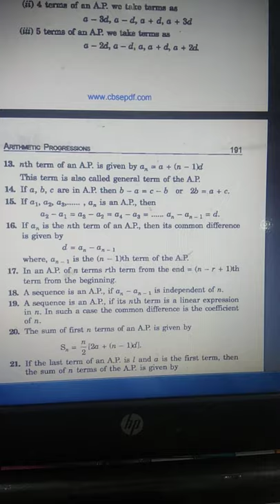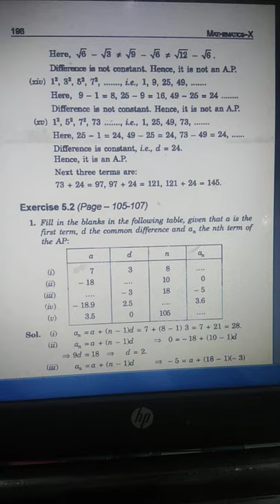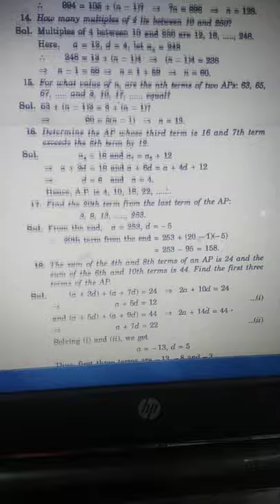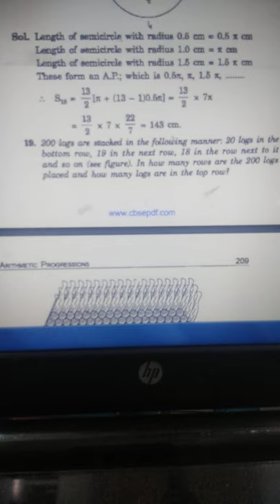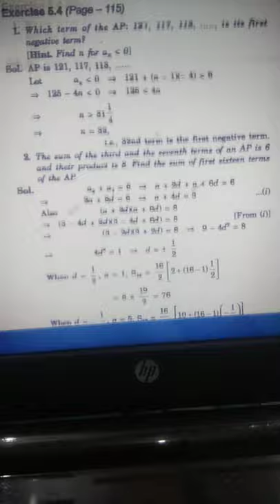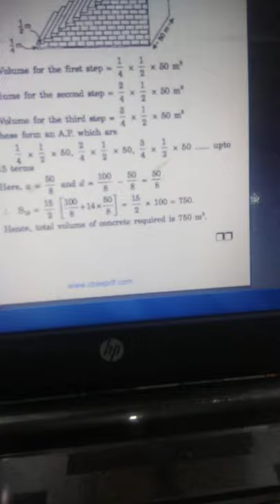MATH _X_complete notes of ch.5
BLJ DAV _MATH_X_VIJAY _JAKHAL